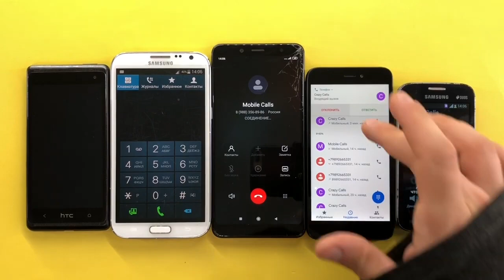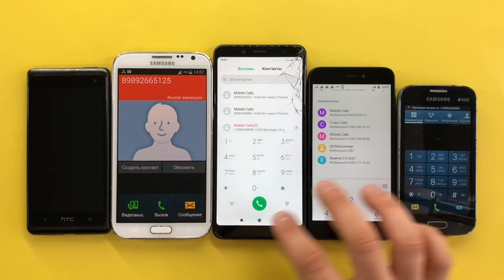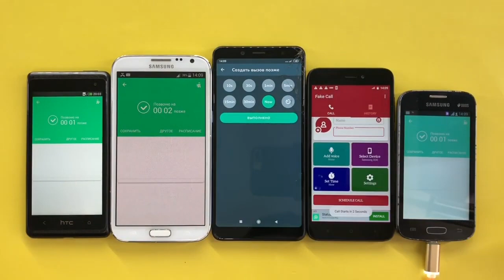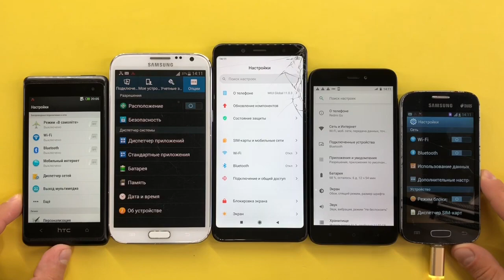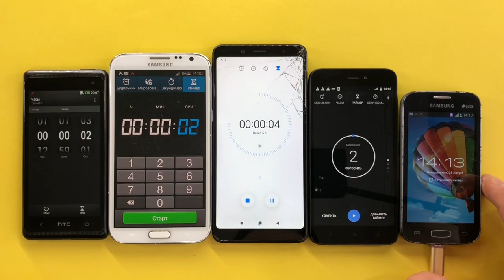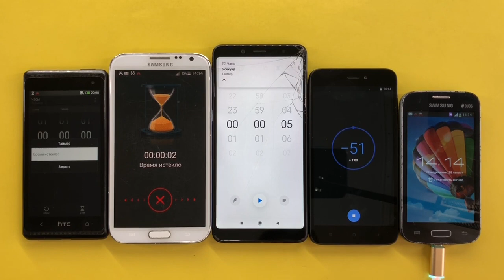Mobile Incoming, Fake Calls HTC Desire 600, Galaxy GT-N7100, Redmi Note 5, Redmi Go, Galaxy GT-S7262